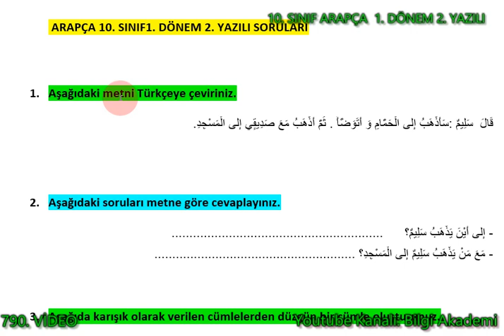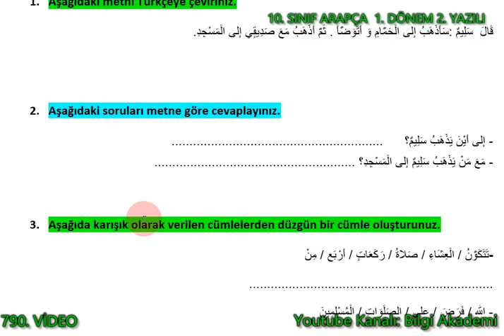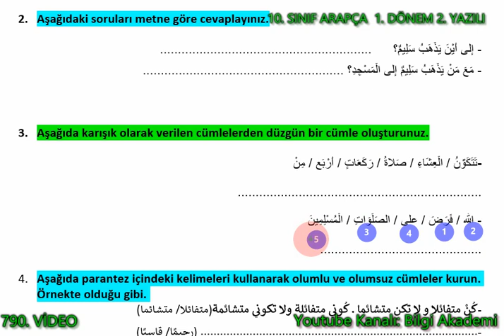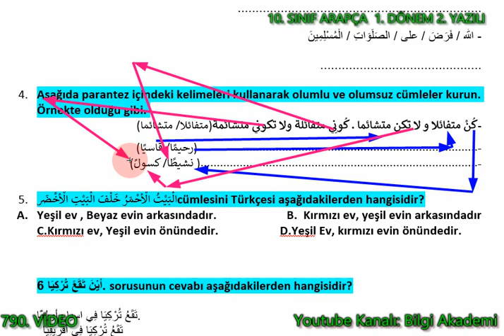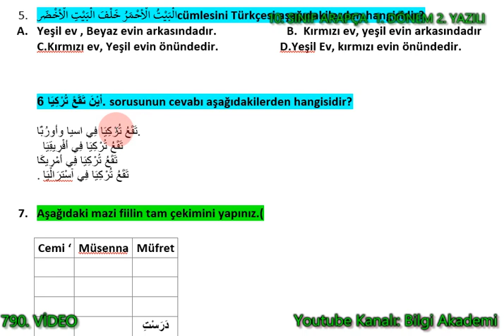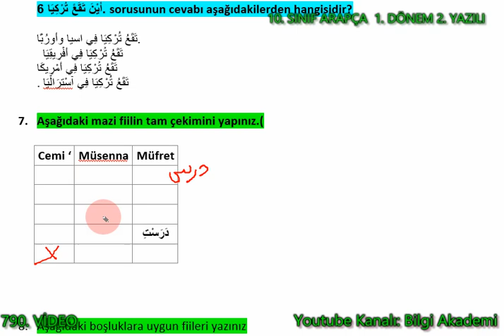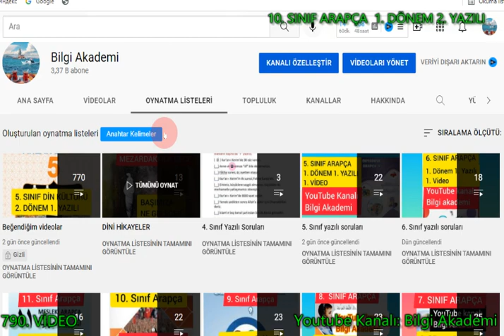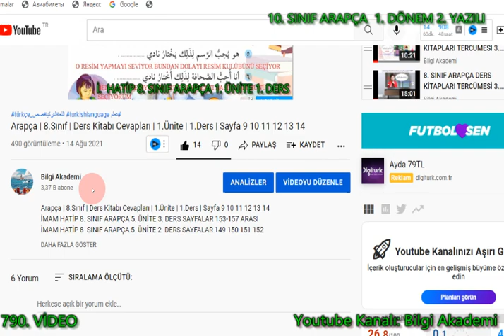10. Sınıf Arapça 1.Dönem 2.Yazılı sorular